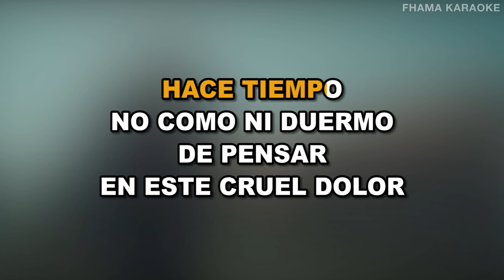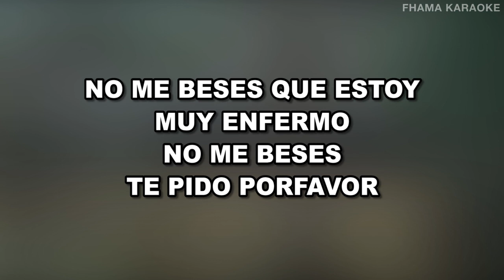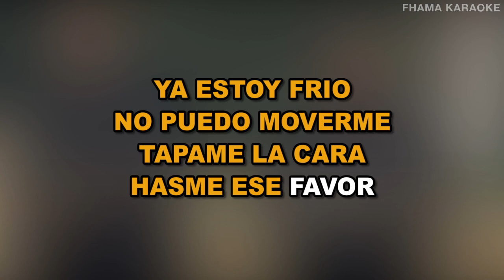Los Embajadores Criollos - El Tisico | FHAMA KARAOKE